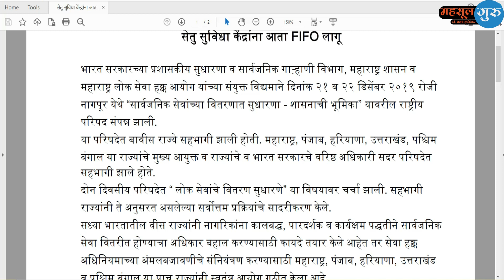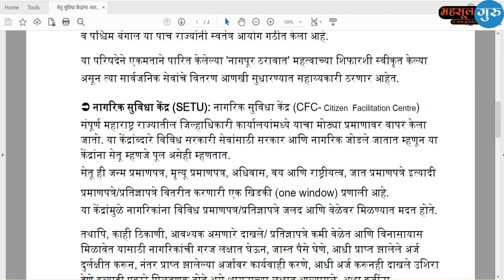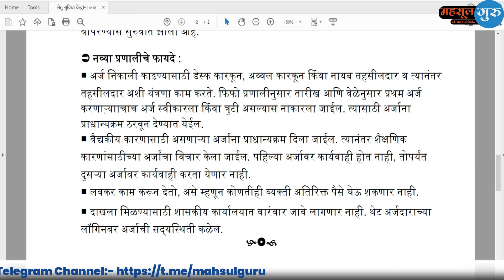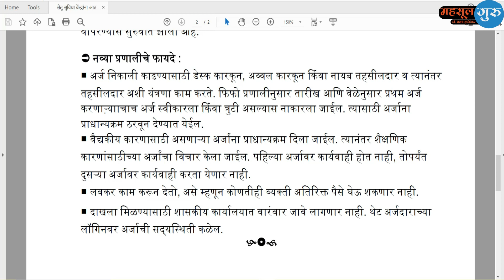सेतु सुविधा केंद्रांना आता FIFO लागू. | Mahsulguru | Dr.Sanjay Kundetkar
सेतु सुविधा केंद्रांना आता FIFO लागू.
बाबत माहिती.
डॉ. संजय कुंडेटकर, उपजिल्हाधिकारी (नि.)

नमस्कार मित्रांनो.आज आपण या व्हिडिओमध्ये "अकृषिक परवानगी पध्‍दतीत झालेली सुधारणा" बाबत माहिती पाहणार आहोत..

आपले *महसूल कायद्याविषयक प्रश्न* आमच्या टेलिग्राम चॅनेलवर विचारावेत. 📌 Telegram Channel
ईतर व्हिडीओ सर्वात अगोदर पाहण्यासाठी @MahsulGuru (महसूल गुरु) चॅनलला सबस्क्राईब करायला विसरू नका.

➊➐
➊➏
➊➎
➊➍
➊➌
➊➋
➊➊
➓
➒
➑
➐
➏
➎
➍
➌
➋
➊
sanjay kundetkar